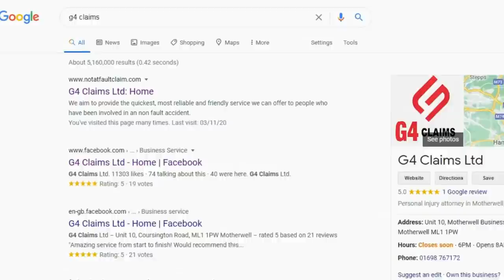KYOGO FURUHASHI HAT-TRICK HERO | RANGERS HORROR WEEK | AND THE RETURN OF DAVID! TSF #72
Hello and welcome to Talk Scottish Football.

-  Kyogo Furuhashi put on a masterclass at the weekend and scored 3 goals in his home debut for Celtic
- Rangers unbeaten record is over
- Abderdeen invade the pitch after a last minute goal
- Hearts and Halliday are flying
- Hibs look very good & more this week on TSF